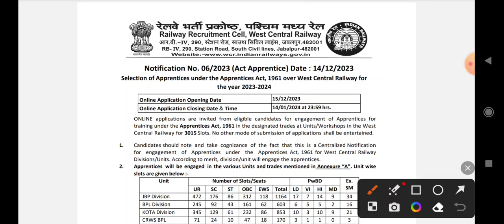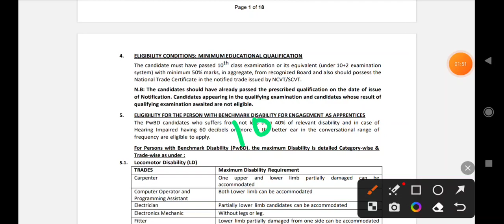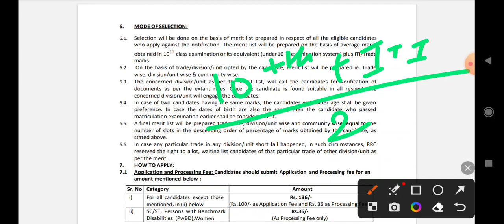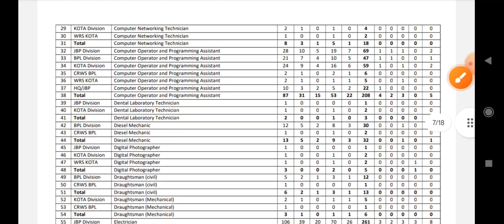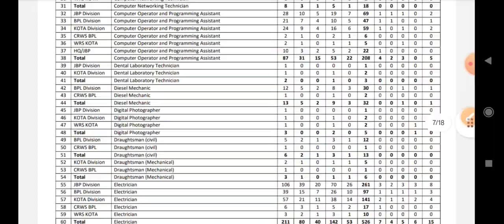West Central Railway WCR Jabalpur Act Apprentices Recruitment 2023|WCR jabalpur apprentice salary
Namaste,
Social Handle,. !!

West Central Railway, Indian Railway Railway Recruitment Cell RRC WCR Jabalpur Region has released the detailed notification of Act Apprentices 3015 Various posts whose advertisement 2023 . Candidates who have placed in various Act Apprentices posts in RRC WCR Jabalpur information of notification. Interested eligible candidates can apply online from 15 December 2023 to 14 January 2024. In this Railway WCR Jabalpur Region Apprentice Recruitment 2023, read the advertisement of Railway WCR Apprentices for eligibility, trade information, category wise post details, selection procedure, pay scale, training time and other information.

West Central Railway WCR Jabalpur Act Apprentices Recruitment 2023,